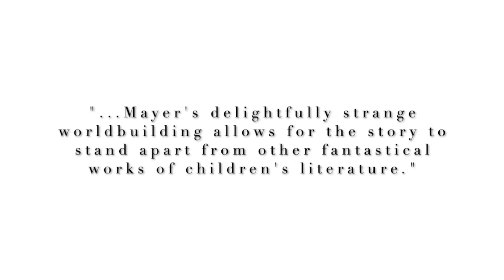Tell, or the Adventures in Themiddle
What would you do if your world turned upside down?
What would you do if confronted with the unbelievable?
Would you try to make sense of the irrational?
Or would you let your imagination run wild...

By L.N. Mayer

Synopsis: William Teller Fontaine (‘Tell’) is an involuntary witness to an atrocious act, committed by a creature he’s never seen: a beast makes one of his peers at Theffects School for Troubled Boys disappear. When the school discharges Tell, it will take a series of adventures to find the beast, a creature that belongs to the most unlikely of children… himself.

Cover Illustration & Design by Ricardo Nunez Suarez